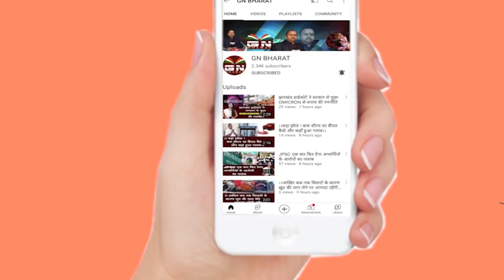रांची कॉलेज का सेंट्रल लाइब्रेरी के छत का छज्जा गिरने से छात्र की मौत, छात्रों ने किया हंगामा